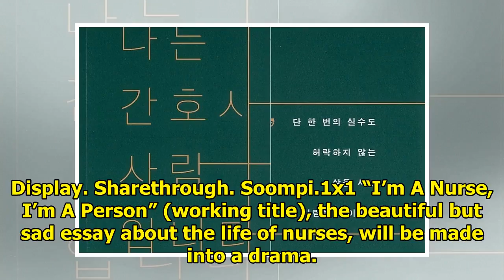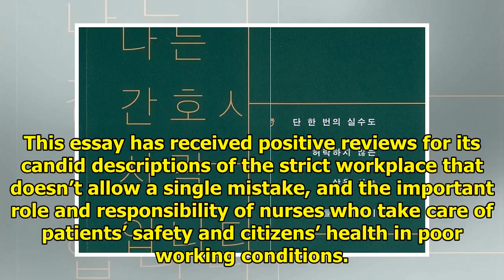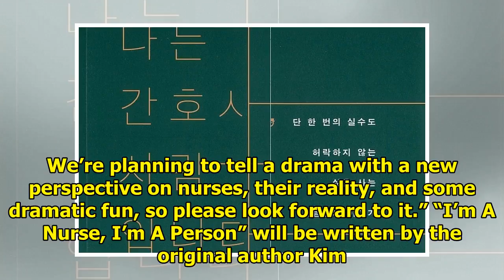Touching Essay About The Life Of A Nurse To Be Made Into A Drama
Display. Sharethrough. Soompi.1x1 “I’m A Nurse, I’m A Person” (working title), the beautiful but sad...